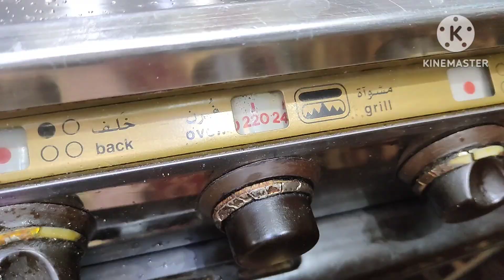بدون تعب ولا مجهود من نص كيلو دقيق هتعملي مهرجان ميني كرواسون أقتصادى/هبه مجدى